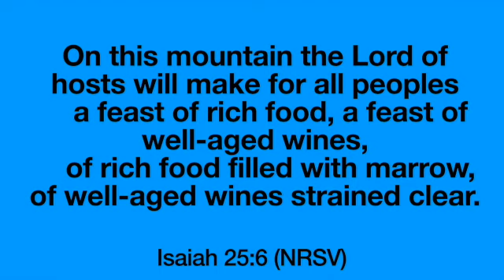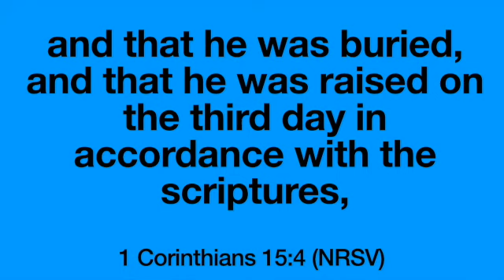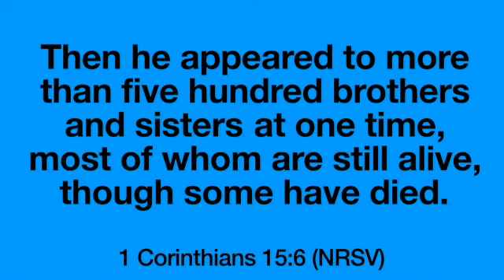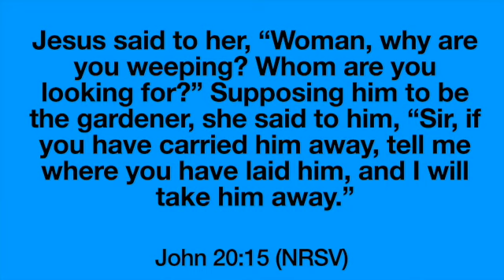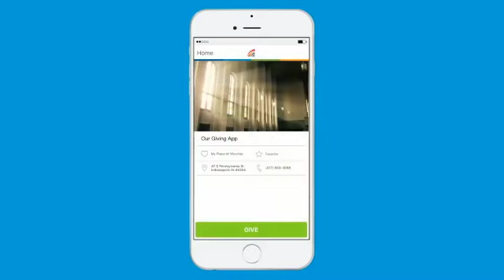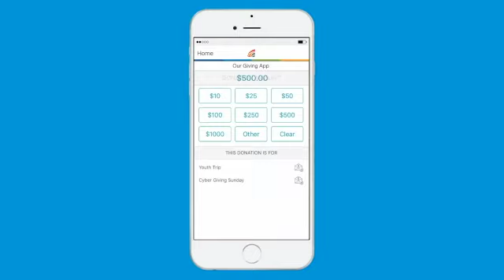St. James Baptist Church Morning Worship 4/4/2021